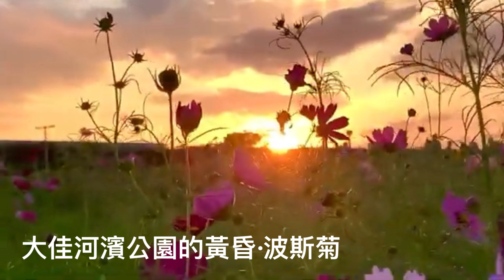台灣的四季美景～九.十月份·分享篇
本作品截錄自500片的「長江的台灣四季影集」，如欲觀看全集內容，請上YouTube 搜尋「長江的台灣四季影集」即可（本影集的拍錄，前後歷時二年）。

本人喜歡旅遊&攝影，年輕時跑遍國內外名山大川，年紀漸長，感動於自己所生長的這塊土地，福爾摩沙的好山好水，或許因為就在近鄰而忽略它的存在，愧！

用手機寫日記，一個好的作品，須要多個條件的配合：「1.天氣好 2.花況好 3.要有時間去拍」才能竟全功，得之不易。

茲將500片的作品，按月份截錄出來，紀錄著台灣四季的美景，與同好們分享/長江。